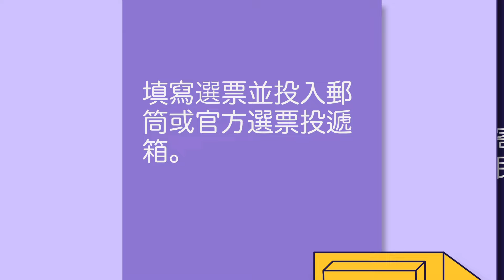節省時間並提前投票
成為選民從未如此快速、輕鬆。請使用 PLAN.LAVOTE.GOV 上的郵寄投票選票制定提前投票計劃。